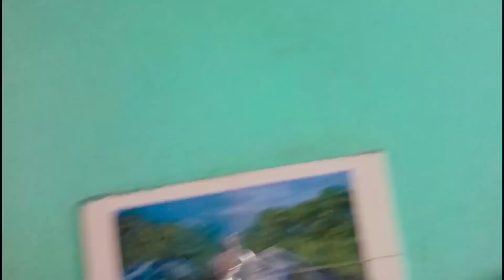Bhai or Maa Ke Sath Frying 🤭 | Soum's art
Hi everyone.

Soum's art